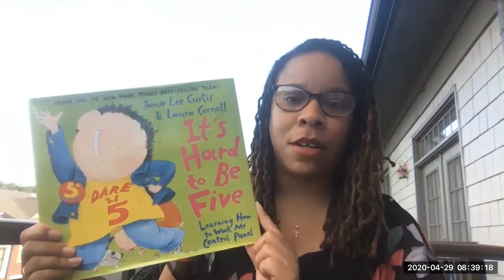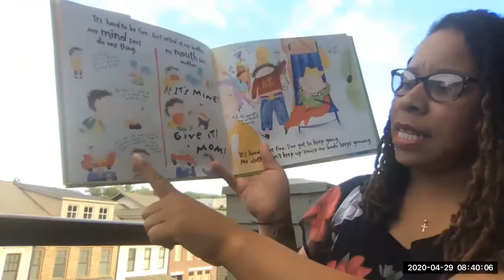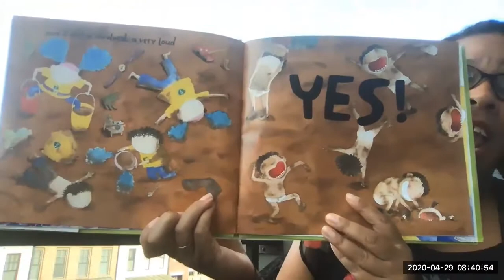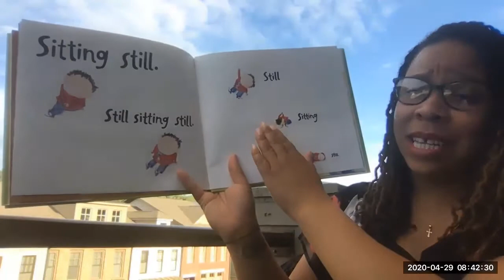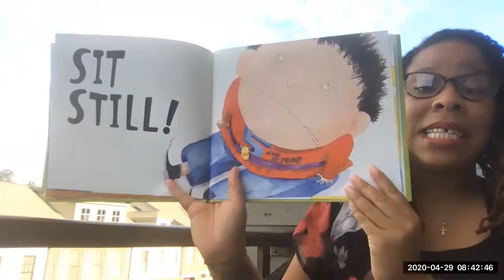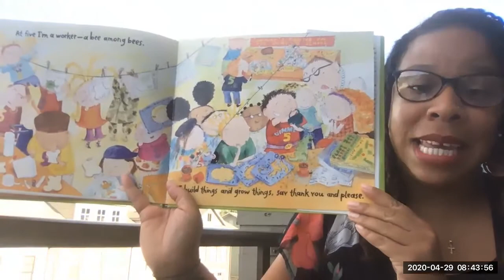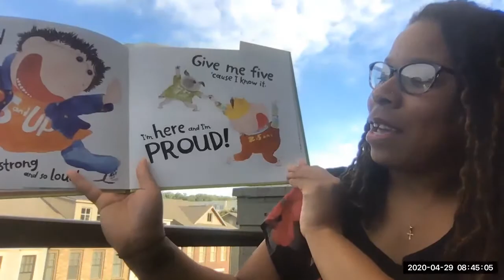Its Hard to Be Five - Read by Principal Davis from KSoulP